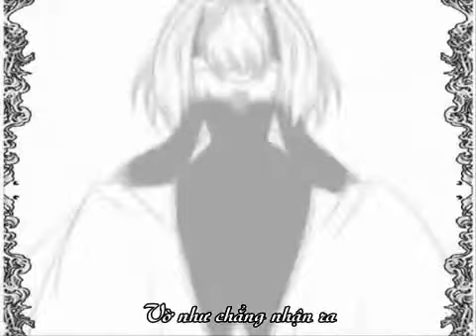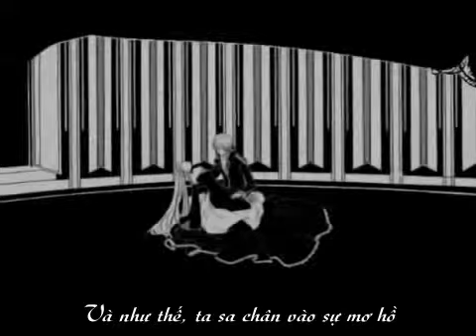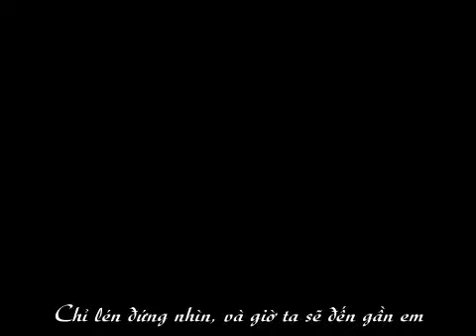[Vnsharing] Kaito - Cantarella [Vietsub]